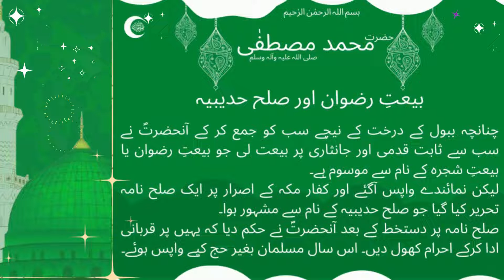Muhammad PBUH Profile & Life Events # 11 - life of Prophet Muhammad in Urdu - Seerat-UN-Nabi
Bismillah ur Rahman ur Raheem

Peace be upon you, may Allah have mercy on you and bless you.

The purpose of creating this channel is to provide you the light of Quran and Hadith, correct and authentic information in Urdu script, in the form of video.
In this channel, brief biographies of the Prophet ﷺ and the twelve Imams will be highlighted and various aspects of life will be highlighted.
By the grace and grace of Allah, a multi-purpose brief introduction of the Messenger and the Ahl al-Bayt (peace be upon them) and various incidents of their lives should be presented to you from various books.
Channel (History Online) has also made an effort for the convenience and awareness of the people and the generation by using the modern resources of the time as per the instructions of Maula:
Providing basic information about the life of Rasoolullah and Imam Masoomin for children and adults in this channel.
To inculcate intellectual and practical aspects in children and the youth of the generation, which will be a tool for their intellectual evolution and improvement.
In the Urdu videos of this channel, an attempt has been made to point out such aspects and various incidents of life about Haramam which have not been highlighted in general.
I pray that Allah will accept our intellectual and academic service and declare it as a storehouse for future generations of researchers, thinkers, Taliban knowledge and guidance. Amen.